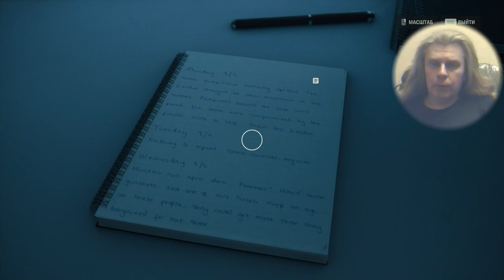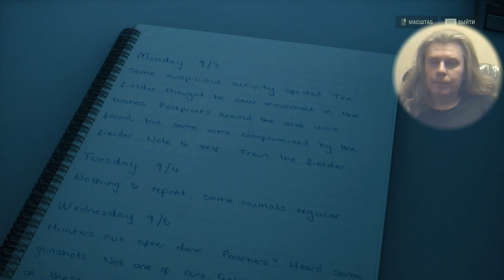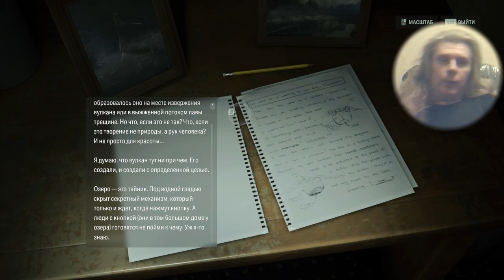1 Alan Wake 2 survival horror adventure puzzle shooter George IV Kostandi